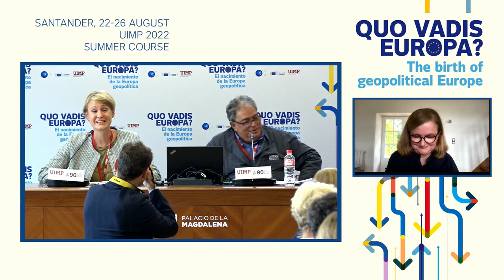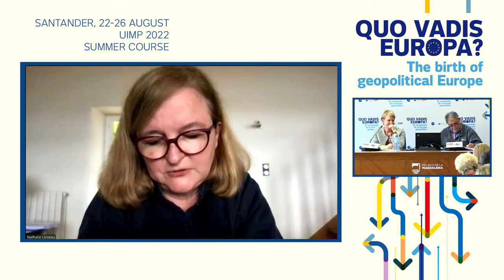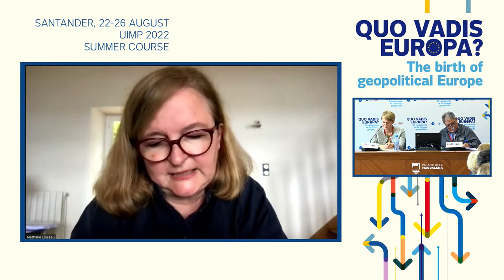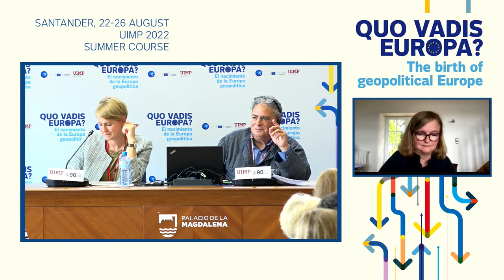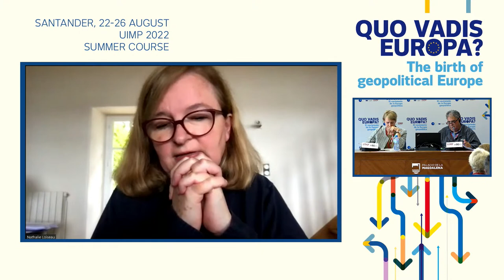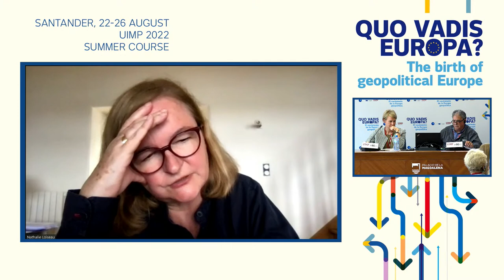QUO VADIS SESSION II: European Defence after the War in Ukraine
KEYNOTE:
• Nathalie Loiseau (MEP, President of the Subcommittee on Security and Defence)
• Jana Puglierin (Head of Berlin Office, European Council on Foreign Relations)
MODERATOR:
• Paul Taylor (Politico)